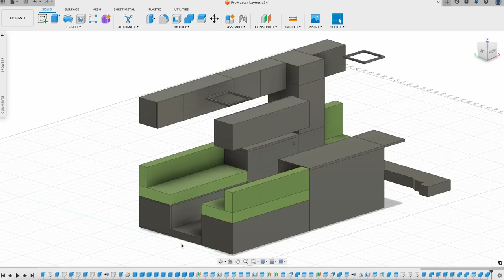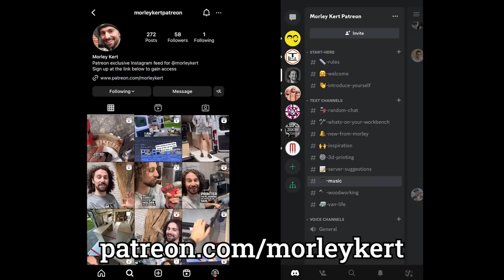47 Days until Move-In (ready or not) | VAN BUILD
... that's enough time to build all the cabinetry for our van (and do the 57 other projects we haven't even started yet), right?

Gain exclusive access to behind the scenes content and my Discord community by becoming a patron

Pull-out deck inspiration: @MaxandOccy

THINGS WE USED IN THIS VIDEO:
DEWALT Table Saw
Festool Track Saw
BLACK+DECKER Jigsaw
Milwaukee M12 cordless drill/driver kit
Bessey pipe clamps
Kreg pocket hole jig
RYOBI cordless circular saw
Makita compact router
flush trim router bit
Heavy duty locking drawer slides
Folding solar panel

EVERYTHING WE'VE USED IN OUR VAN CONVERSION:

MY FAVORITE THINGS:

MUSIC (in order of appearance):
No Spark - White Bones
Soiree Riot - Far Orange
Powder Skull - Basixx
The Hitman - Gerhard Feng
Cafe Bossa - Riverworn
Too Slick to Stick - Martin Clem
The Red Soil - Saira Ridley
High Tech - Rocket Jr
Celestial Haze - Ryan James Carr
Can't Let You Disco - Harvio
Ogonblick - Jones Meadow
Yordle - Rocket Jr
San Pedro - Sugoi
Knocking on Whoever's Door - The Big Let Down
Moment - Jones Meadow
Lock Stock - The Big Let Down
Swerve Space - Lama House
A Whole Generation - spring gang